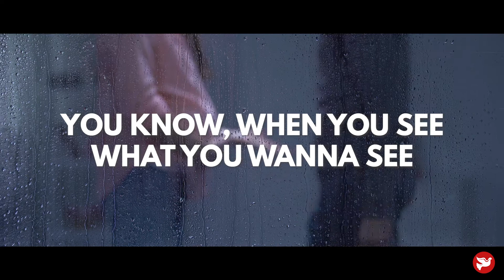An Emergency To Get Better